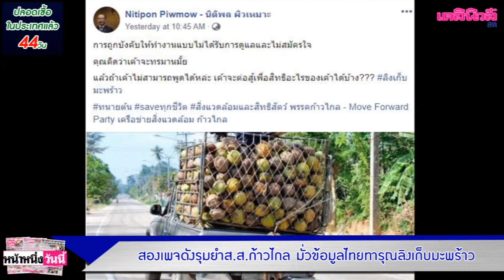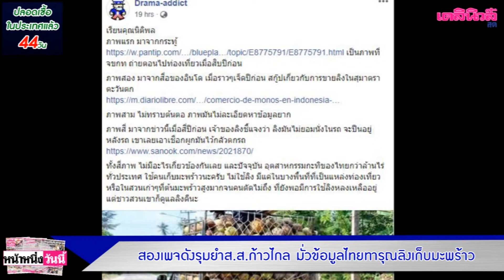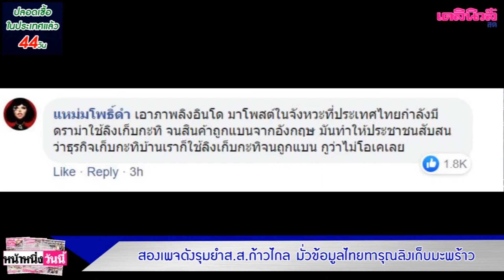สองเพจดังรุมยำ ส.ส.ก้าวไกล “นิติพล ผิวเหมาะ”มั่วข้อมูลไทยทารุณลิงเก็บมะพร้าว |เดลิ[HOT]นิวส์ 080763